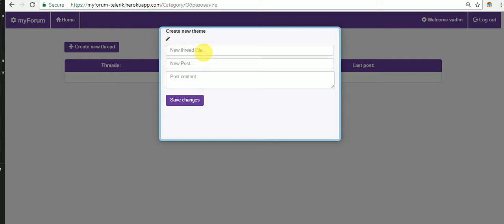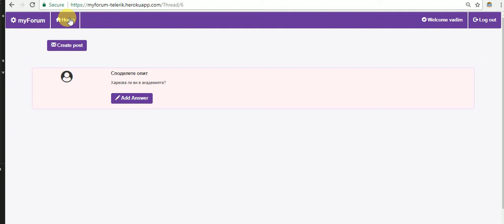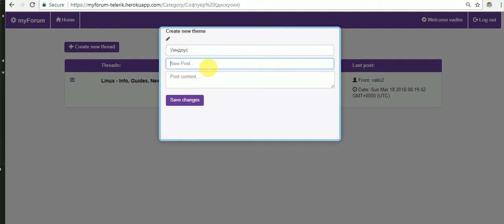myForum - using NodeJS and Pug view engine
MyForum is an online discussion site where people can hold conversations in the form of posted messages. Depending on the access level of a user, users can be anonymous or have to register with the forum and then subsequently log in in order to post messages. Each posted message can be only deleted from administrator.